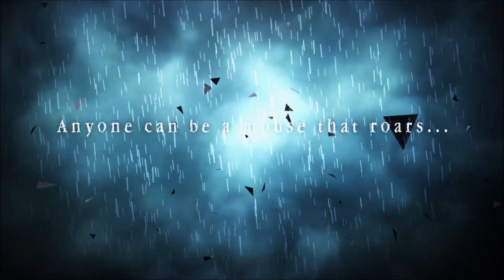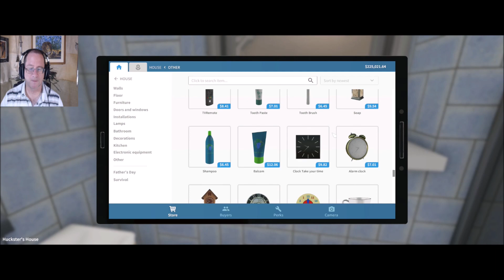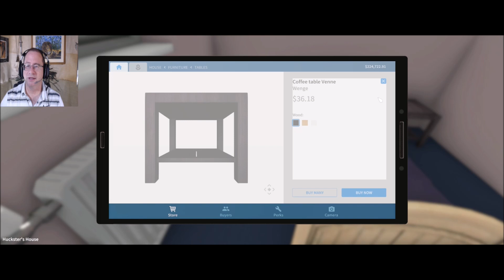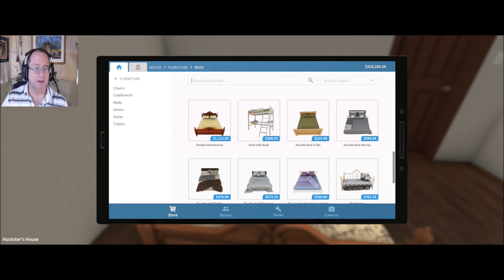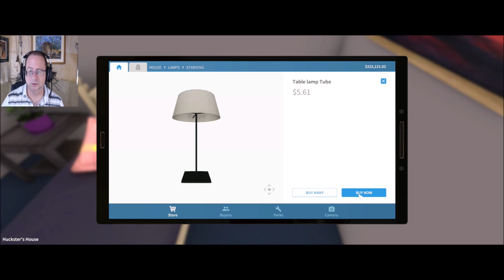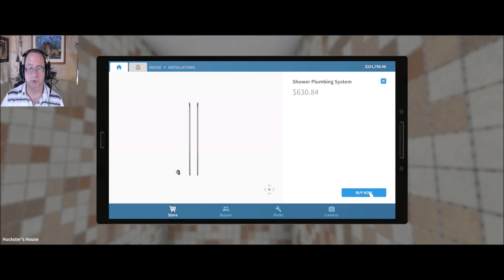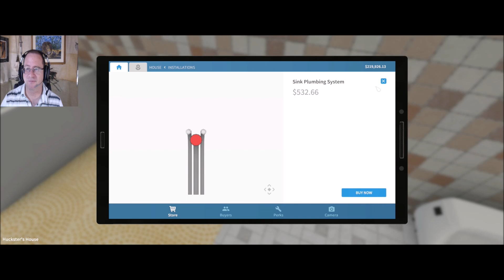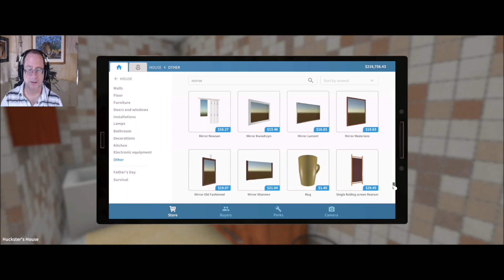Homey Touches - House Flipper: Ep 47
We're still working to finish the Huckster's House, and we just need to give the interior a few more touch-ups before we head outside to do the garden.

Squeak On!